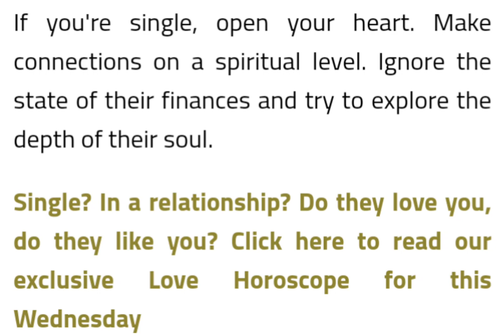CAPRICORN LOVE HOROSCOPE December 21,2022 | Bogz Bumbilya